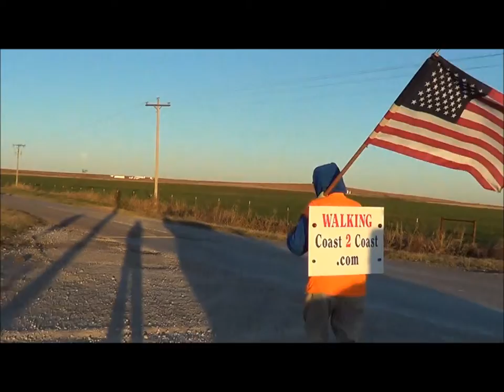Day #127 (West on Old Hwy. 66) Pastor Chick Walks Across America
Freedom Walker / Cross-Country Walker / Pastor Chick is walking from the east coast to the west coast, hand-carrying the American flag from sea to shining sea, saluting every person he passes by.